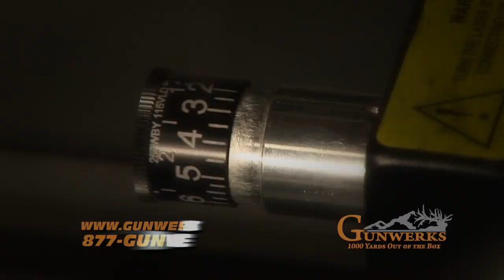Gunwerks Commercial 2010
Gunwerks was founded in 2006 to fill the demand created by the television show The Best of the West for long range shooting systems that really work.

100 years ago the elite makers crafted the best rifles in the world as a complete package with sights calibrated to custom ammo to match its drop.

We've taken the same design philosophy from those elite makers and applied it to the most advanced methods and materials to create the ultimate shooting system available.

Like those amazing firearms of the past, Gunwerks shooting systems are calibrated for our custom ammunition.  Unlike all conventional firearms, our long range shooting systems are capable of precision shooting at all ranges from zero to 1000 yards!  Conceived and tested in the rugged Absaroka mountain range west of Cody, Wyoming.

The designs were perfected in some of the most difficult situations while hunting the worlds most desirable game—Big Horn Sheep, Bull Elk, and Monster Mule Deer.

We invite you to experience the fit, the finish and the unbelievable ability to make the shot of a lifetime—time after time.  Our systems are built to our philosophy—Eliminate the Guess!